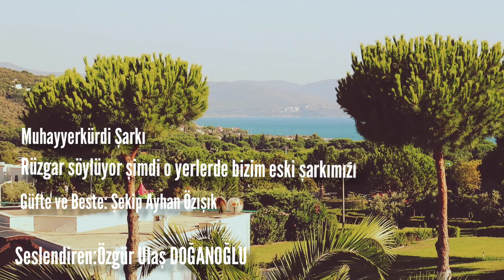RÜZGAR SÖYLÜYOR ŞİMDİ O YERLERDE-ÖZGÜR ULAŞ DOĞANOĞLU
Güfte ve Beste:Şekip Ayhan Özışık
Muhayyerkürdi Şarkı
Seslendiren:Özgür Ulaş DOĞANOĞLU
Video çekim:Özgür Ulaş DOĞANOĞLU
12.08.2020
Yoncaköy-İzmir

Hepinize çok teşekkür ediyorum 💐👍🙏